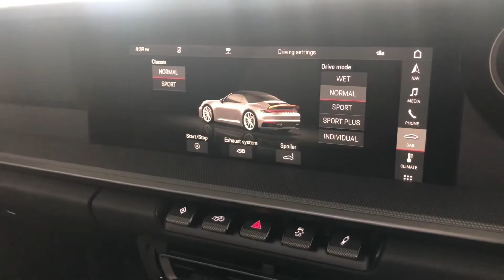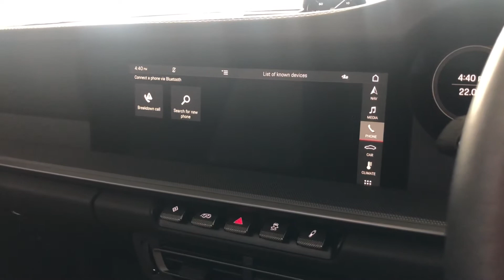Porsche 911 | Walkthrough | Angus MacKinnon Ltd